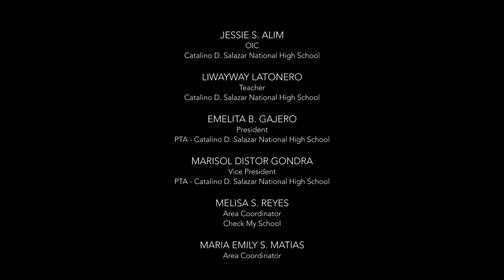CMS Cardona Rizal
This video in Cardona Rizal shows how the coordination of the school, PTA, CMS, and other stakeholders is very important in communicating the school’s needs.

To know more about this story and other Stories of Change, kindly